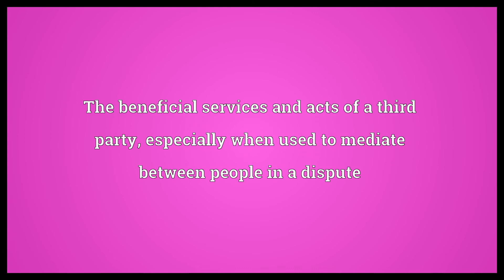Good offices Meaning